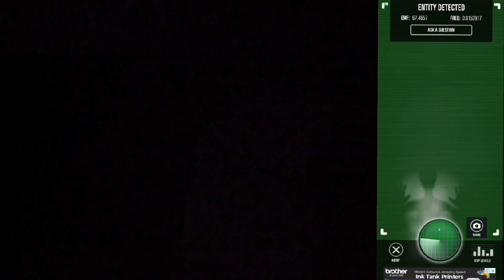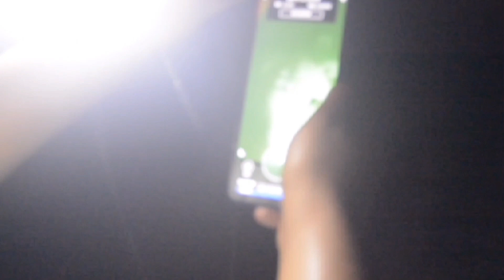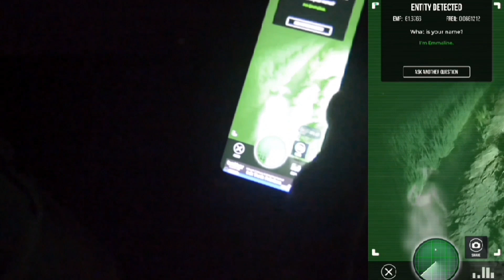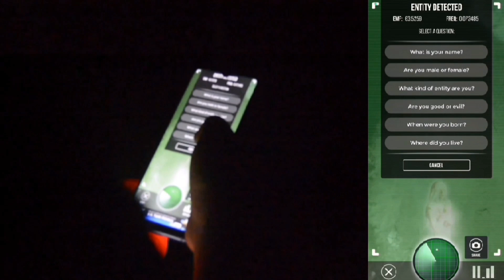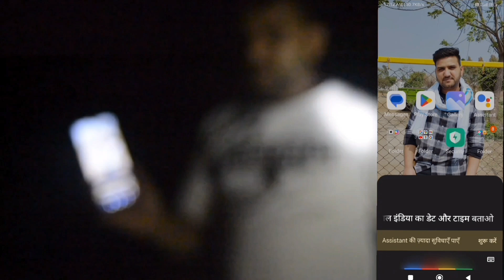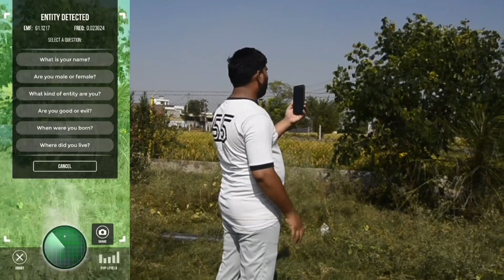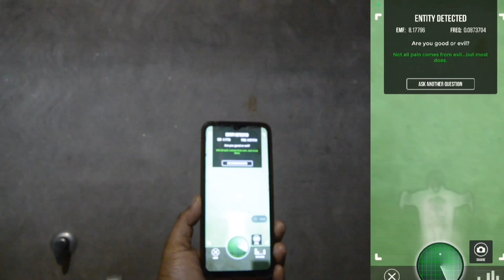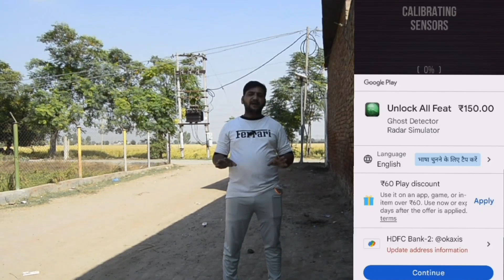Ghost Detector App Real Testing | The real ghost appeared | @CrazyXYZ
Ghost Detector App Real Testing | The real ghost appeared |

Ghost Detector App Real Testing |

Asali vich bhoot dekhen.